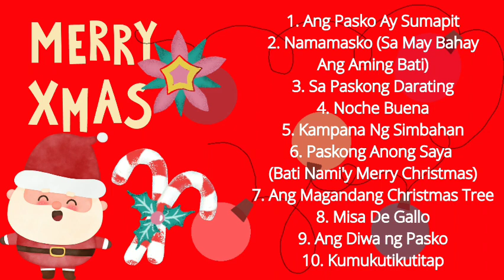Traditional Filipino Christmas Songs 2024 | Pinoy Christmas Songs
Traditional Filipino Christmas Songs 2024